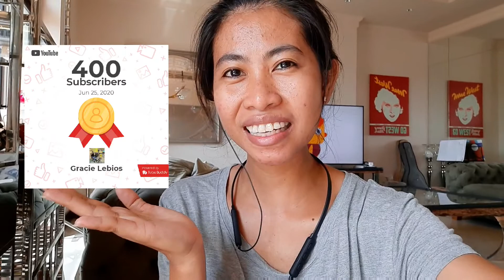Thank you for "400 Subscribers "